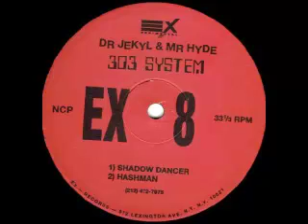Dr. Jekyl & Mr. Hyde - Hashman.mp4